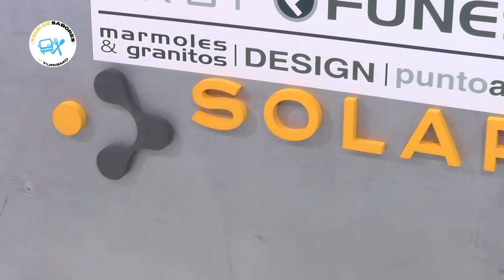ESTA ES TU COCINA | RECETA: CALZONE NAPOLITANO con CARO COSCARELLI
Y Martes 20.30hs por Ivision tv (VGG)
📽️ Secciones:
1. SUKI POR ROSARIO- Ivana, Suki Didoli
2. MICROCULTO - Camila Bock Ilarraz
3. CEPA DE VINOS- Diego Fanara, Sommelier, Periodista y Locutor
4.ESTA ES TU COCINA - Chef Emiliano Molina